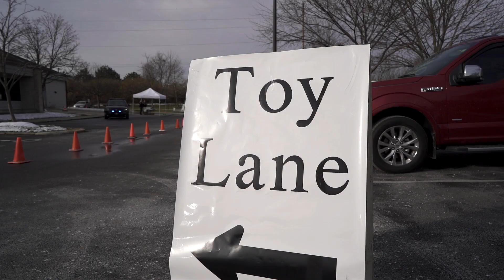Fill-A-Cruiser Holiday Toy Drive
Already time to make your shopping list for the holiday season? Purchase a gift for someone in need and participate in the Dublin Police Department's annual Fill-A-Cruiser toy drive on Dec. 2.